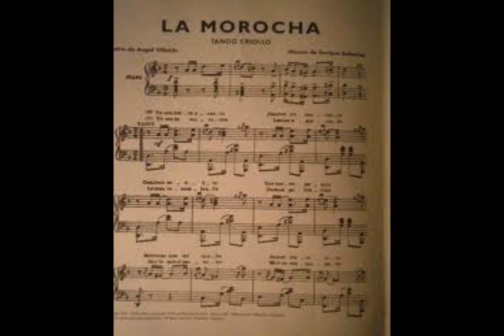La morocha de Lugano- Promo junio 2013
Baile de tango y otros ritmos, los segundos sábados del mes en Cosquín 4842, C.A.B.A.,barrio de Lugano, de 21 a 03 hs- Ambiente familiar, excelente y económica comida casera.
Organizan Lorenzo Sanchez, Mirta y Gustavo
Musicaliza Gabriela Laddaga